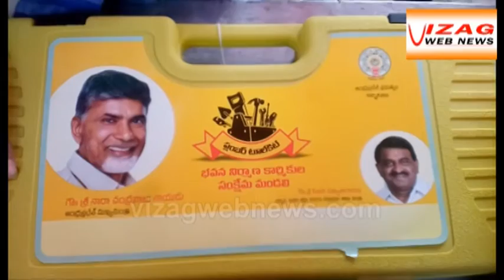Chodaaram: Janmabhoomi-maa vuru Sankranti sobha